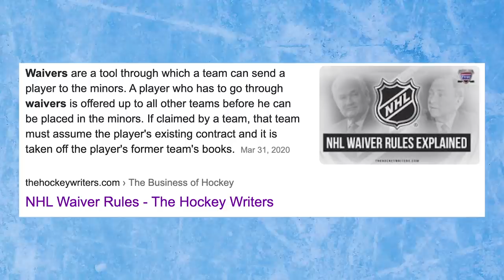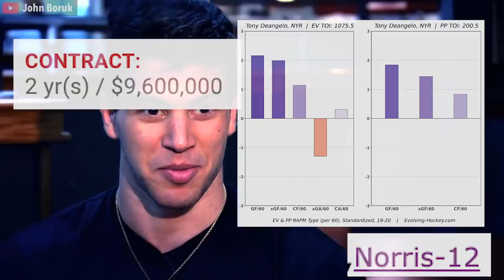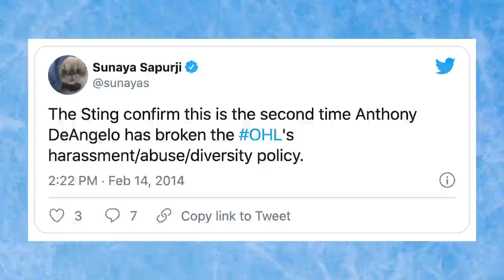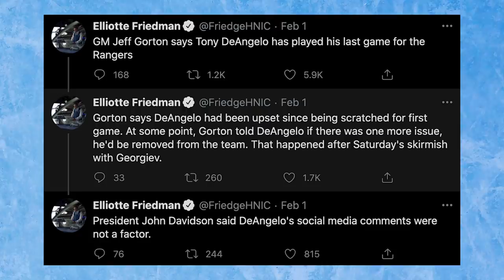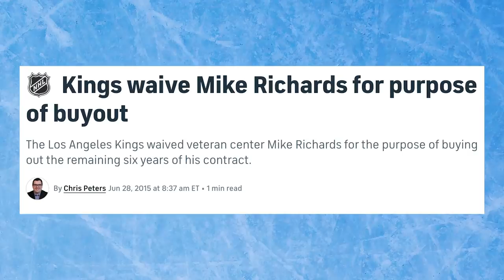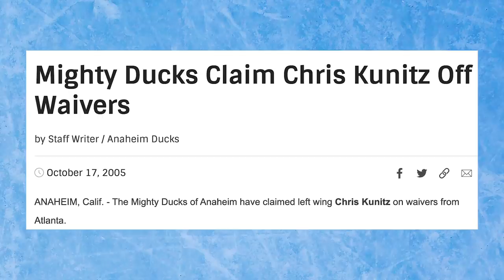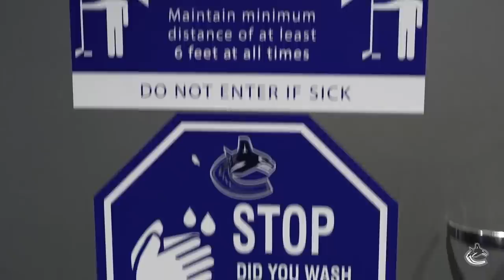The Most UNEXPECTED Waiver Moves In NHL History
In today’s video we go over the waiver stories of Tony DeAngelo, Mike Richards and Chris Kunitz